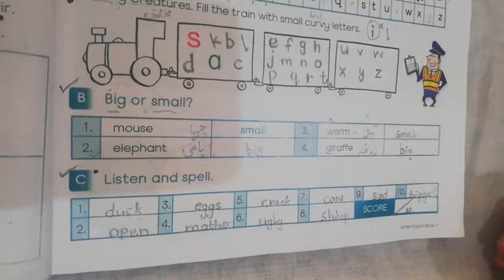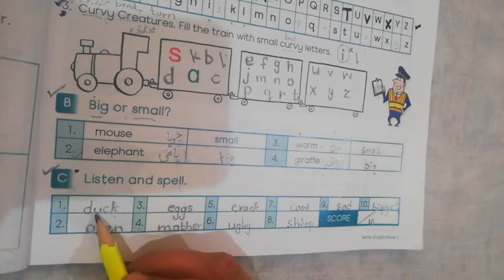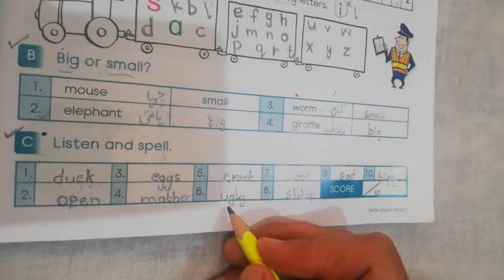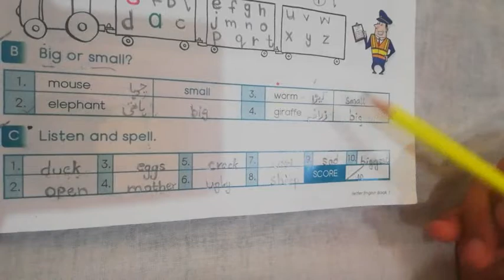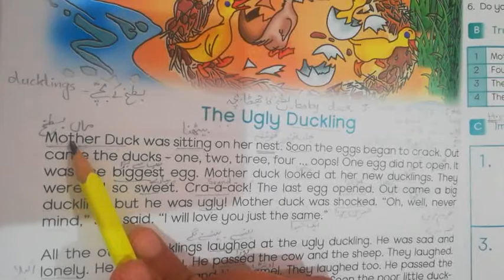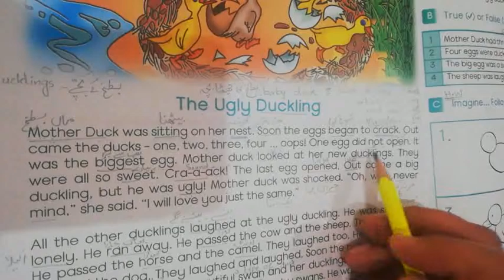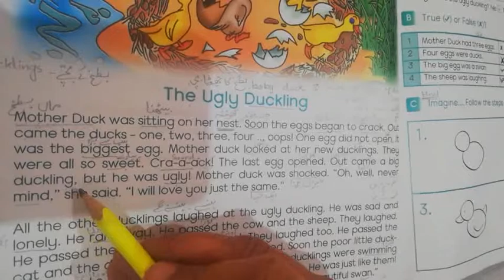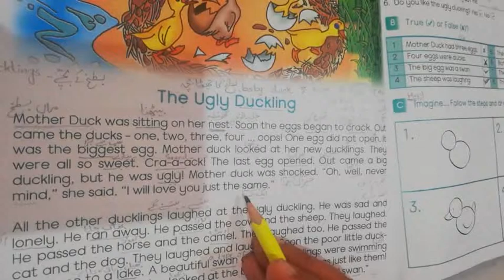Lecture# 8 Grade 1 English | Review of Unit 01